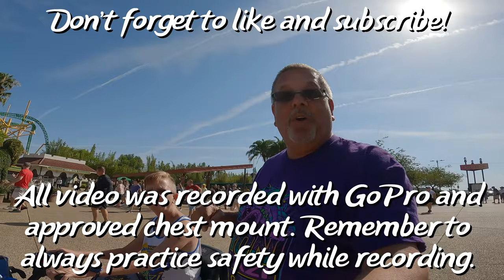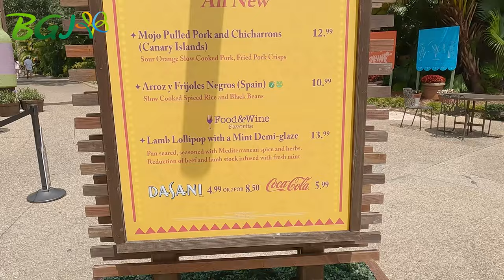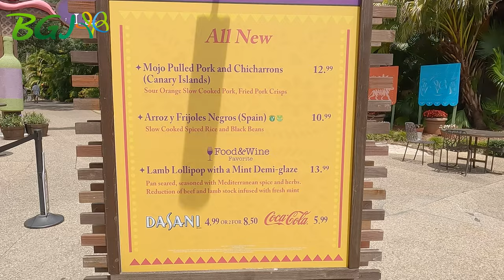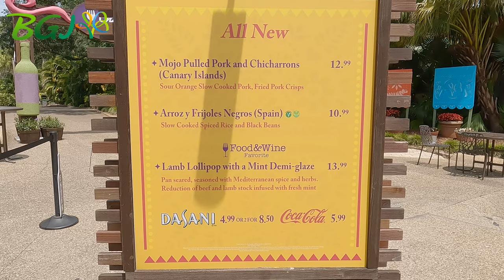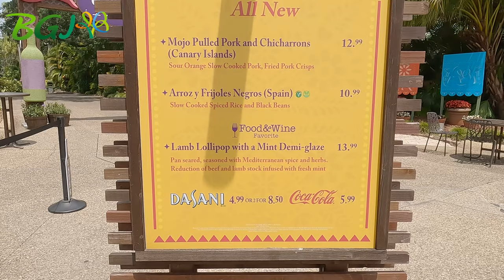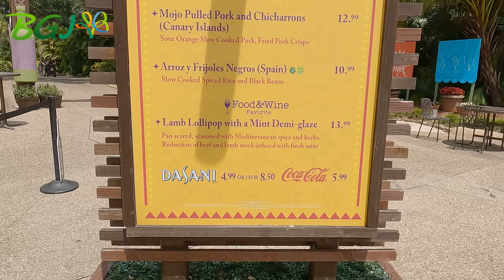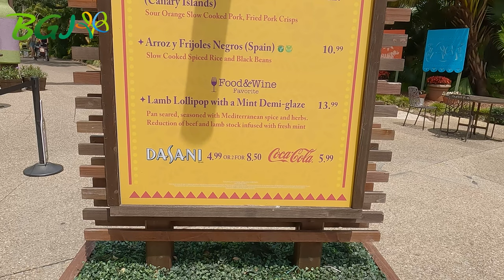Cinco de Mayo at Busch Gardens Tampa 2023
Happy Cinco de Mayo! Just a short video today of some of the new foods for Cinco de Mayo.